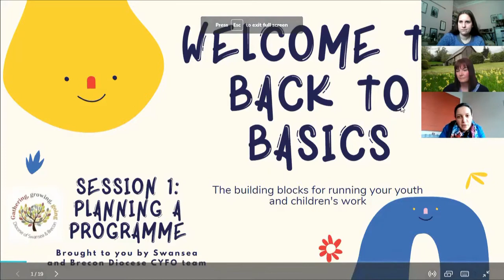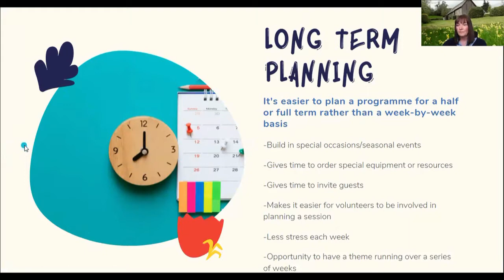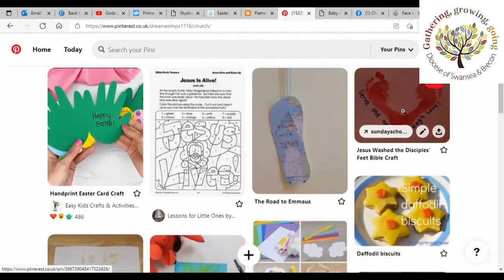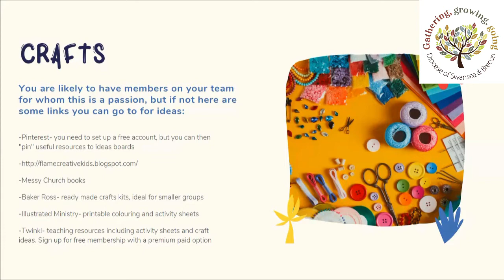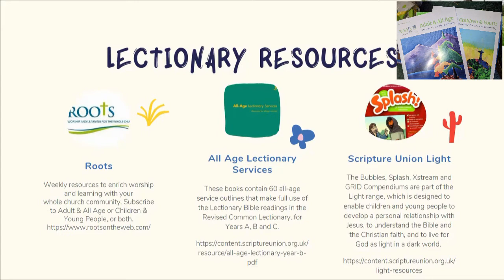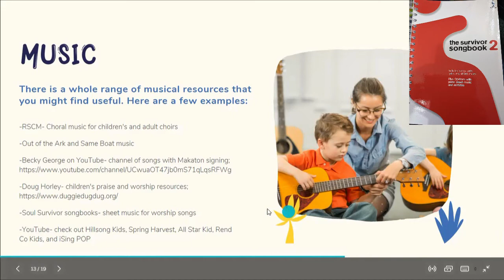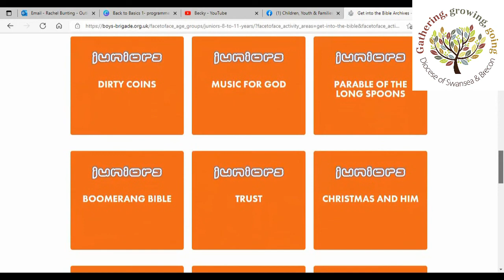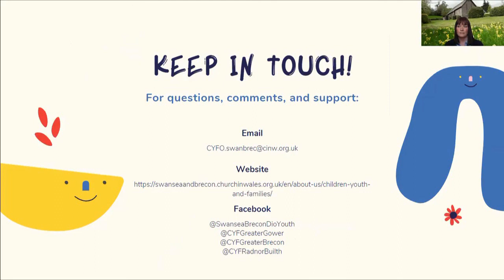Back to Basics session 1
A practical session from the Children, Youth and Families team of the Diocese of Swansea and Brecon in the Church in Wales. This session guides you through the practical elements of how to plan a programme for a youth or children's group, what you need to consider, and offers a variety of resources to help you.